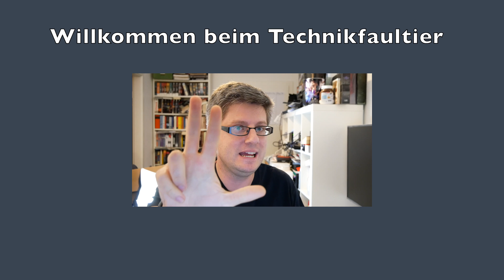Faultiers Fünf Folge 308 - Nerd News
Diese Woche mit:
- Google Pixel 2 Event
- Neues von Sonos
- Microsoft stellt Groove ein
- Disqus und Apple mit Sicherheitslücken
- Netflix erhöht die Preise
- FIFA 18 und Street Fighter 5 Arcade Edition
- Film der Woche: Blade Runner 2049
- Altes LEGO Qwertee